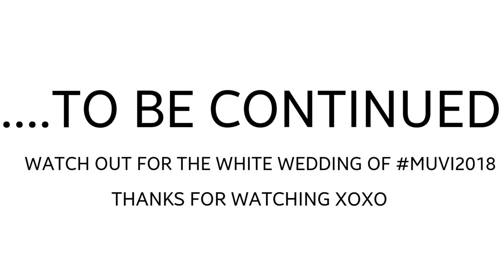NIGERIAN TRADITIONAL ENGAGEMENT | OWAMBE PARTY VLOG | PART 1